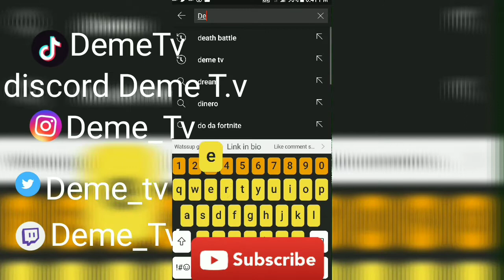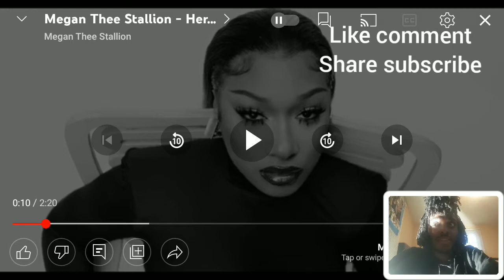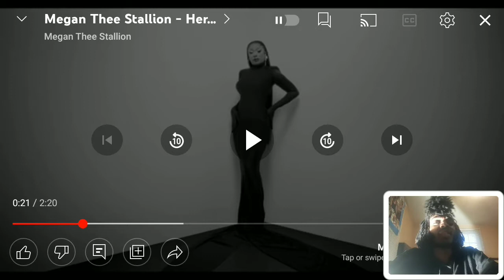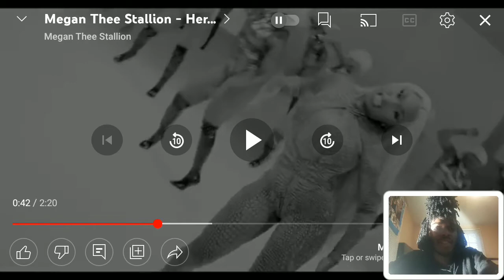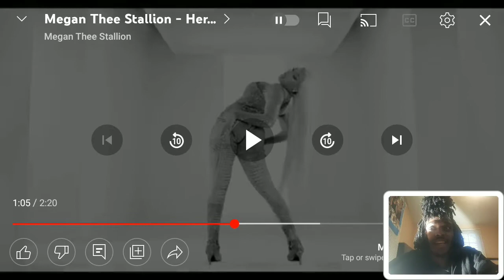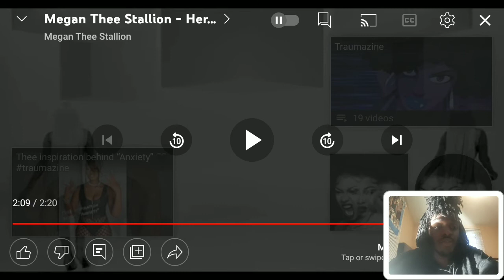Megan Thee Stallion Her Music Video Reaction | Megan Doing Megan Thingz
Also

Use Code
DEMETV1